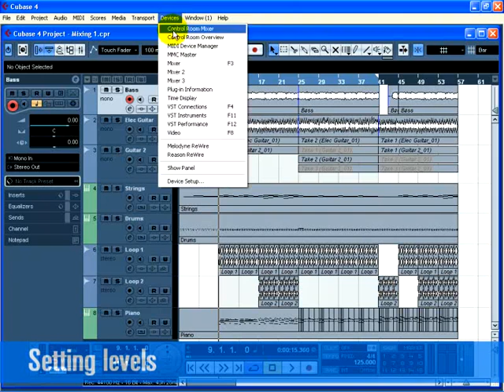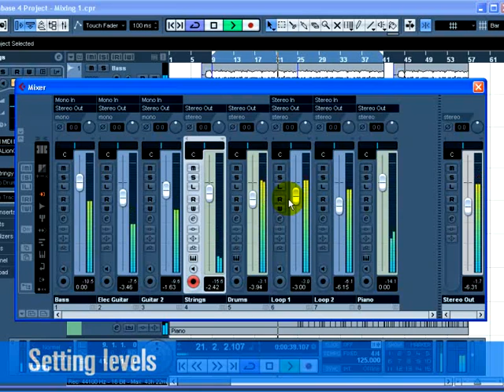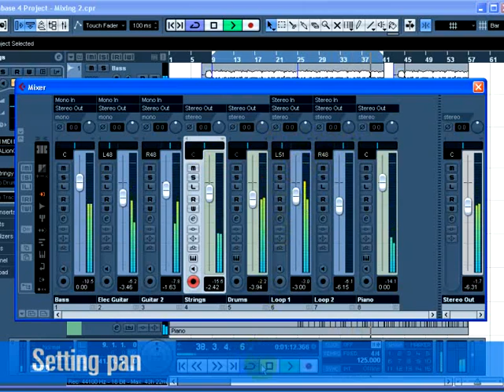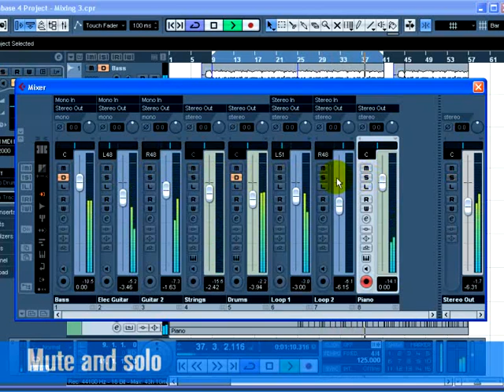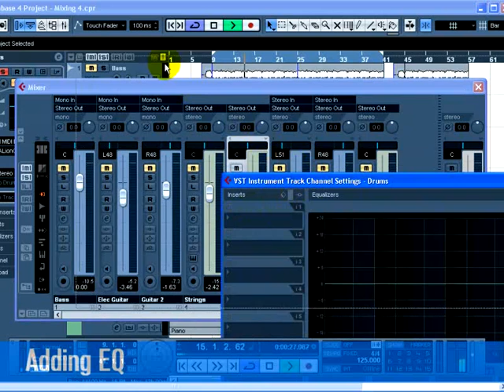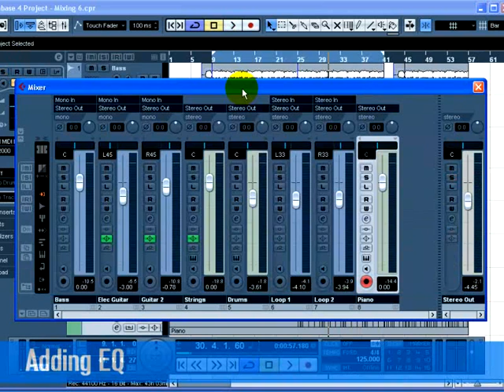Cubase 4 Tutorial 6 Mixing and effects PART 1